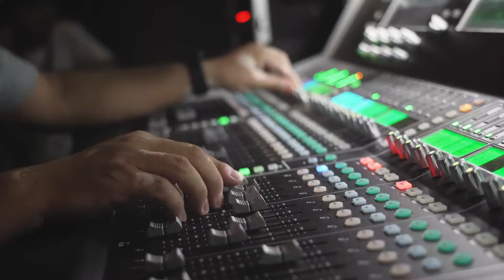G.E.M.【光年之外LIGHT YEARS AWAY 】 - Cy Leo & 陳璧沁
成都音樂節 2019

G.E.M.【光年之外LIGHT YEARS AWAY 】
電影《太空潛航者 Passengers》中文主題曲

琴鍵 Keyboard: 張貝芝 Joyce Cheung
揚琴 Yangqin: 馬詩恩 Yanki Ma
低音結他 Bass: 曾浩威 Jackiz
鼓手 Drum: 郭兆恆 Blue Kwok
二胡 Erhu: 陳璧沁 Chan Pik Sum
口琴 Harmonica: 何卓彥 Cy Leo
錄音師 / 混音師 Recording & Mixing: 林俊文 Jonathan Lam